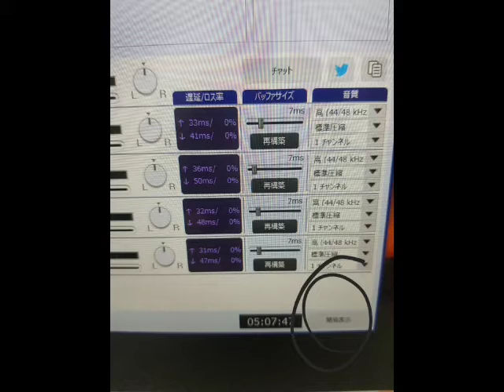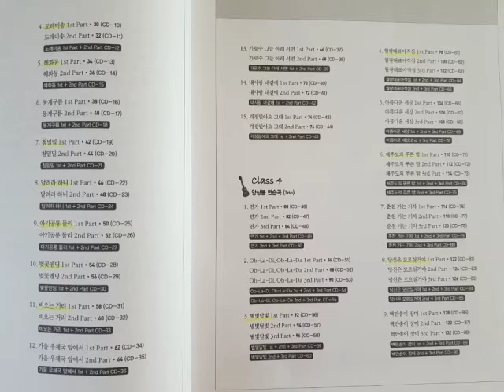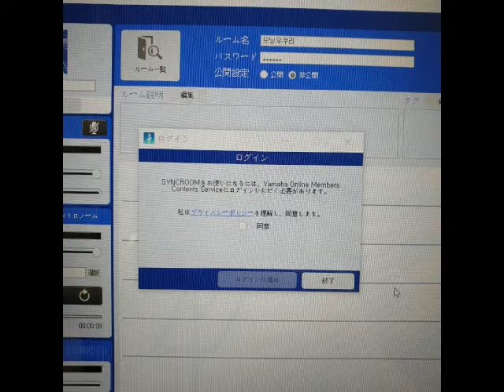(Syncroom) Fly Me to the Moon (Morning Ukuly) remote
ヤマハ　シンクルームでのオンライン演奏

コロナでウクレレFour-Oneの活動にもフラにも参加できなくなり、落ち込んでいたところ。ウク友の紹介で、オンラインウクレレ演奏をすることになりました。

韓国全土から5人のウクレレラバーズが集まりました。
ヤマハのシンクルームというオンライン演奏ツールを使い、練習しています。多少のディレイや音質の悪さはありますが、みんなで演奏する楽しさはやはり格別。
まずは試しに一曲目。フライミートゥーザムーン。